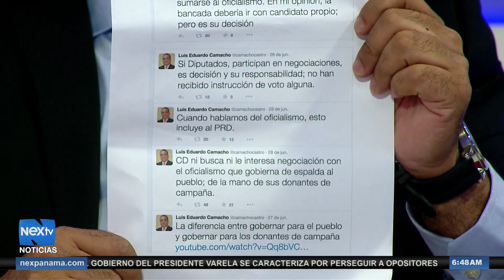Luis Eduardo Camacho: "Para el pueblo la Asamblea no está cumpliendo"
Para Luis Eduardo Camacho considera que el error de Cambio Democrático fue quedarse en medio de una pela entre dos partidos políticos.